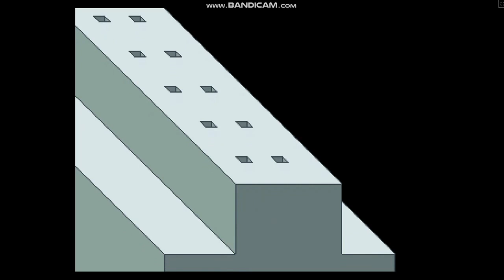Yume Nikk 8 part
in this dream we enter the next door at this moment our terrible dream begins in our surprise we were already out but we couldn’t get into the door we are trying to get in and go in when we go in we see that there is nothing in danger for repentance and we found a girl and some the monster flew past us